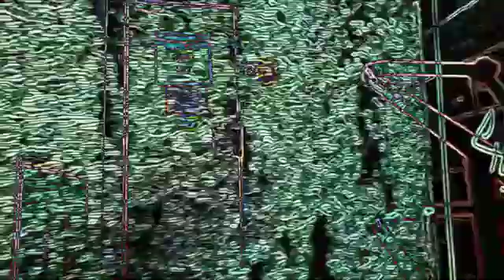Teeth - Six Feet Deep (Official Music Video)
'Six Feet Deep' is the second music video and single from our 2019 EP titled 'PREY FOR WAR' out now

Produced by Jono Peters

Shot/Edited/Directed - Blake Curby

Lyrics:

Hear the demon
Scratching at your door
It’s no use use screaming out
he's got you on the floor

Hear the demon
You’ve heard this sound before
He'll drag you out of bed
And choke you like a whore

Take my soul
Prepare a hole in the ground
(Six feet deep)
Just lay me down to sleep
(To sleep)

Take my soul
(Six feet deep)
Cut me into pieces
(Dead meat)

You can’t get away
You lived your life like swine
And like swine you decay
You rot in your grave

It’s just the weather in my bedroom
My blood drips on the floor like raindrops

Take my soul
(Six feet deep)
(To sleep)

Take my soul
(6 feet deep)
(Dead meat)

No escape from this cage
The blade runs hot
But my blood still runs
Still runs cold

Take my soul

Take my soul
(Six feet deep)
(To sleep)
Take my soul
(6 feet deep)
Six feet deep